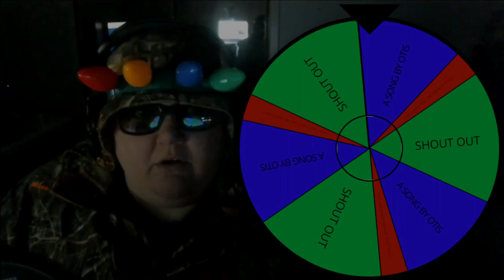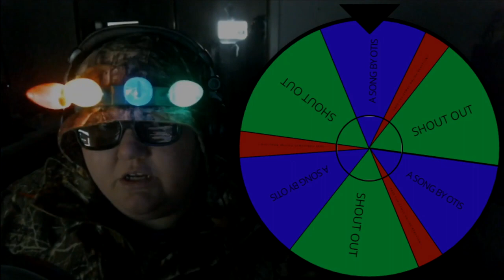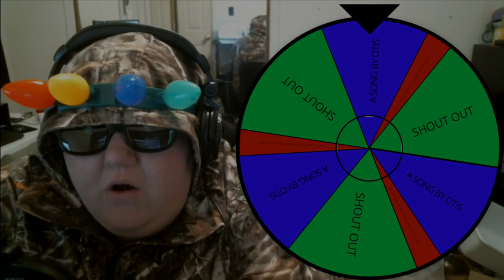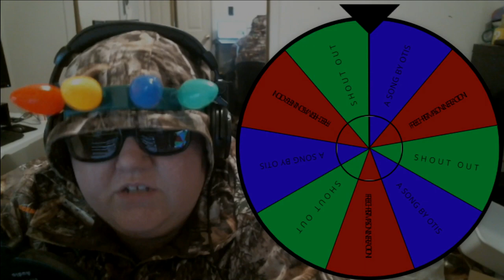Songs By Otis James Clinton Vol. 1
1. Blue Like My Eyes
2. My Love For Pepsi
3. Adulting/ Otis Is Fluffy AF!
4. 21 Jugs Of Pepsi
5. DBD DELETION!
6. Bread Is Bread